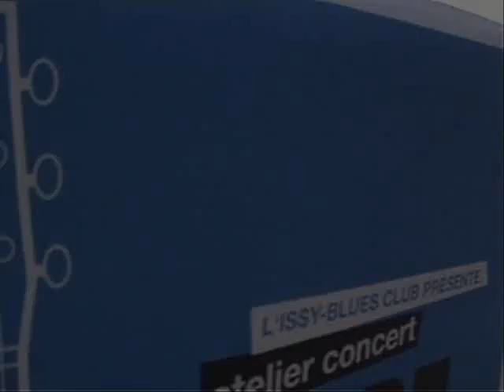Paolo Conti (with Pascal Mesnier & Vleb) - Live in Paris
Recorded live at l'Entrepont, Issy-les-Moulineaux, Paris, France, 26 April 2007.

"I Can't Be Satisfied" - written by Muddy Waters, arranged by Paolo Conti, Pascal Mesnier & Vincent les Bourdelles (Vleb).